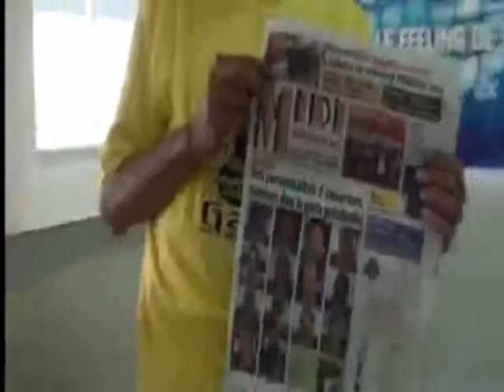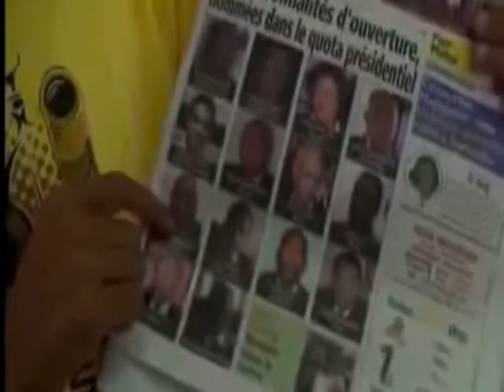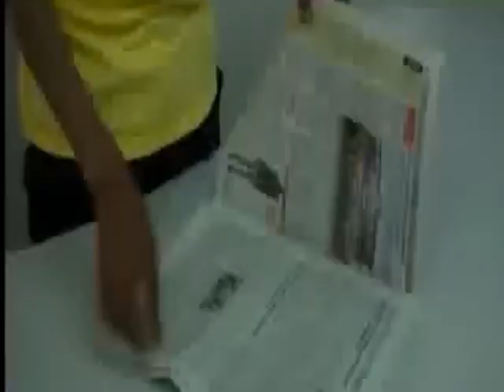Jeannot Ramambazafy. Senatora Merina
Sady efa tsy mahay mitantana firenena no mbola mampiady olona foana ingahy Hery Rajaonarimampianina. Mitongilana be ny nanendreny ny senatorany. Zon'izany fa aiza ilay fahamarinan-toerana? Anisany ny anadahin'i Me Nicole Andrianarivoson, mody tsy natao feno ny anarany.